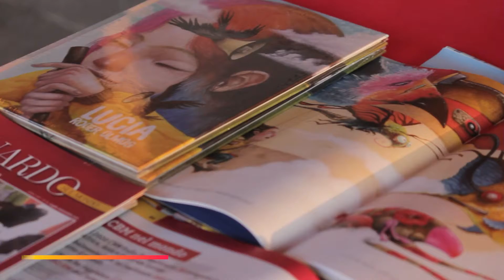Festival delle Abilità 2021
FdA 2021 -  visioni pratiche di cambiamento.

Produzione video: Red Lights Video